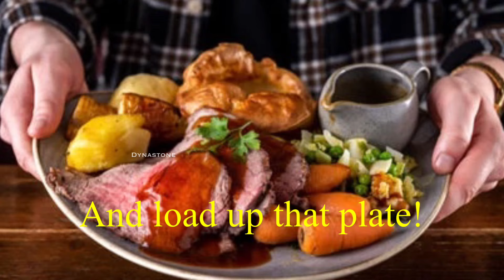Day in the Life of a True Brexit Geezer